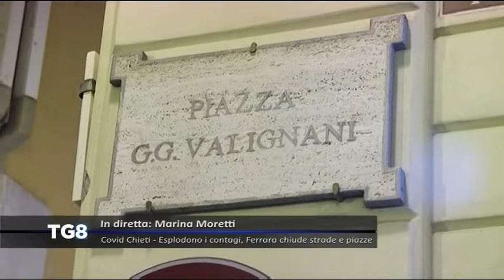LIVE Covid Chieti - Esplodono i contagi, Ferrara chiude strade e piazze